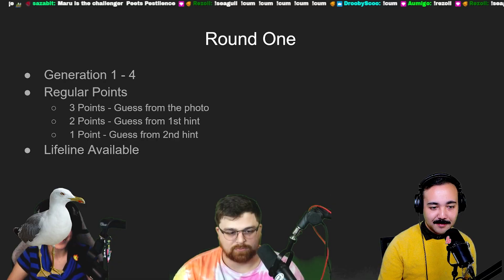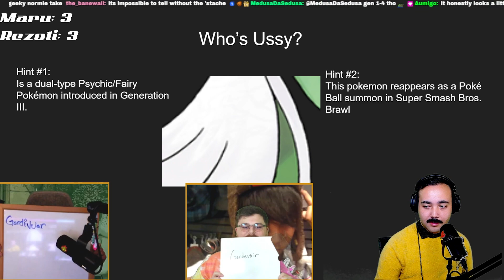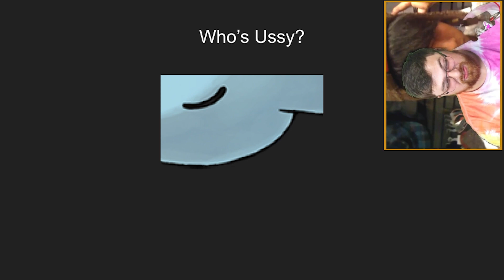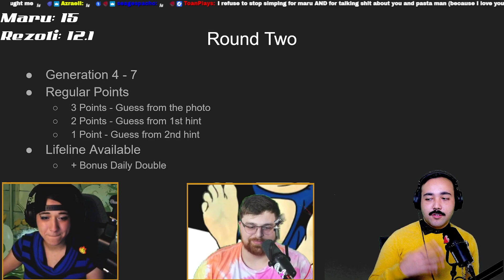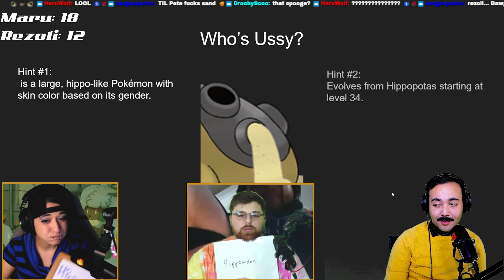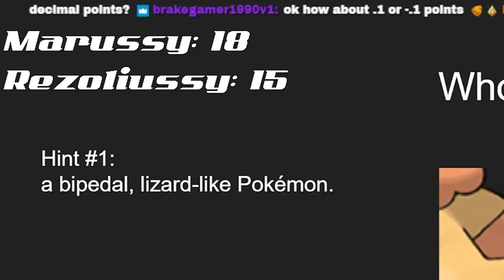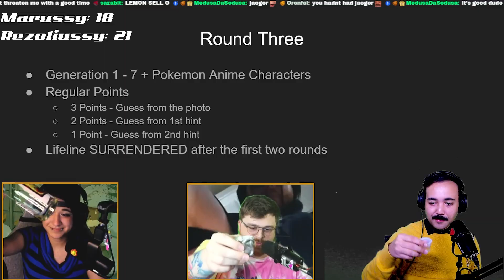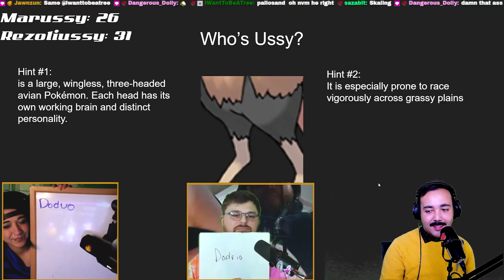This ISN'T Pokemon Scarlet/Violet!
The saucy game show returns! Pokemon Scarlet/Violet have nothing on this!

This isn't your average Pokemon game – it's a return and Twitch streamer tournament. I'm joined by some of the two Pokemon crotch experts in the game, including champion Rezoli.

Go check out Rezoli's content!